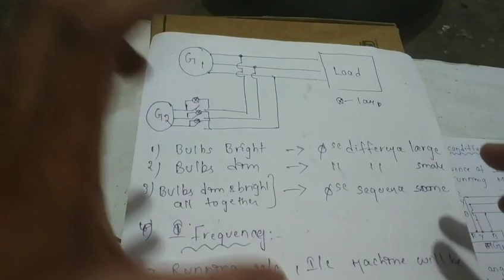Parallel operation of an ac generator,alternator, synchronizing of alternator in telugu 2020.